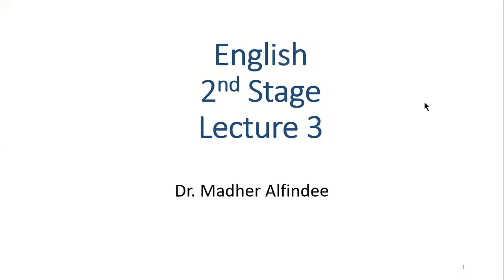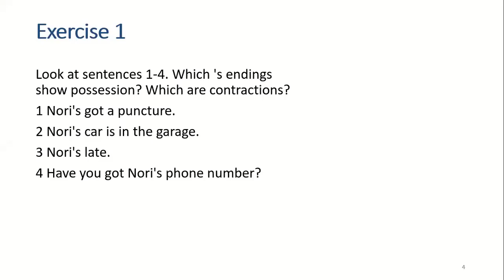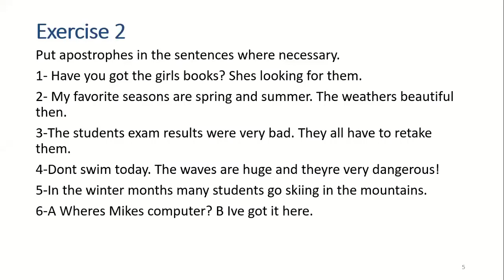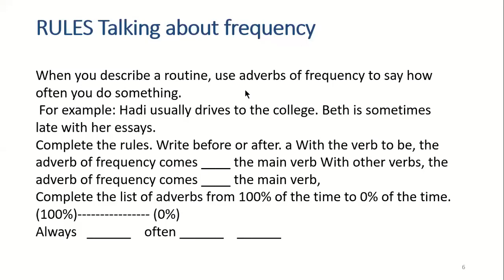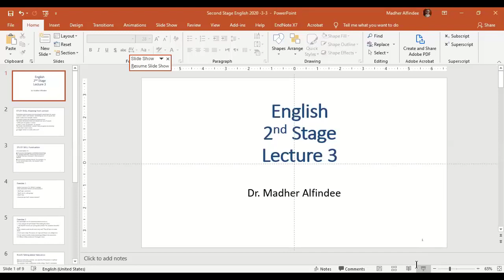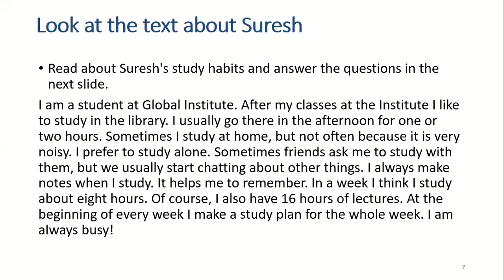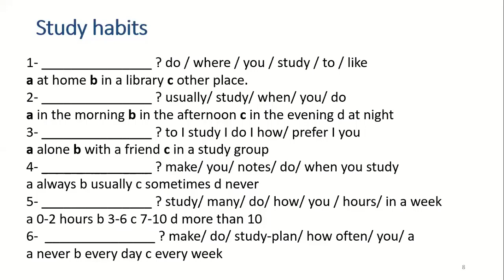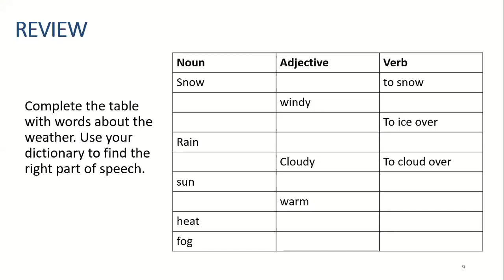2nd Stage English - Lecture 3